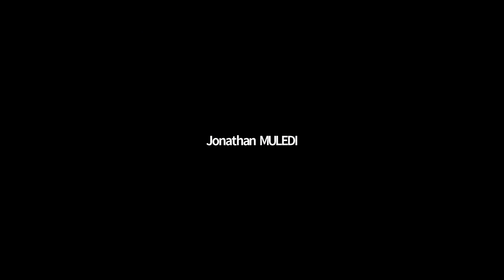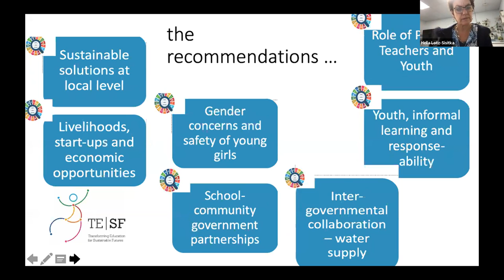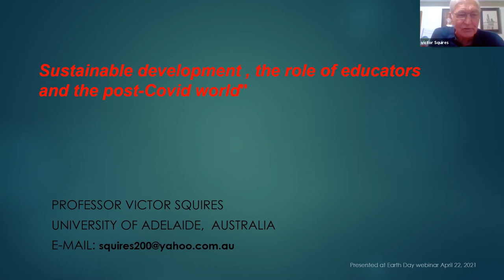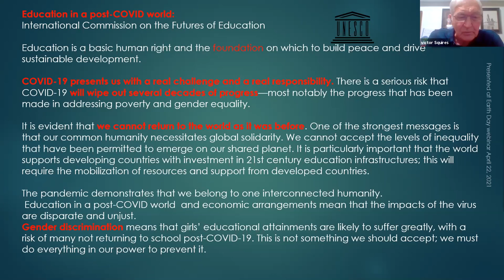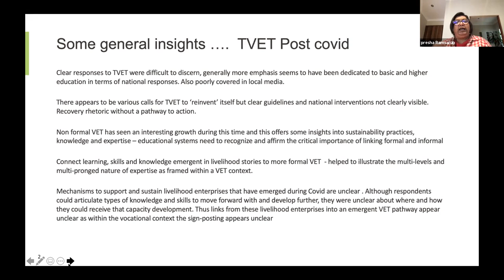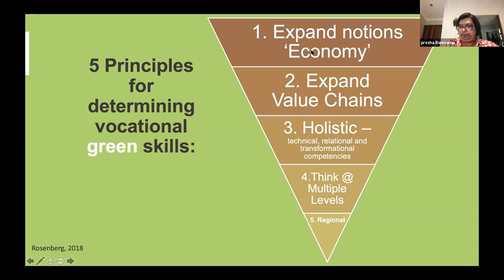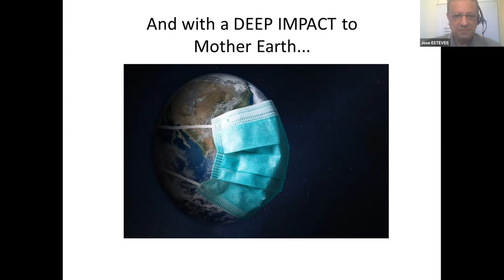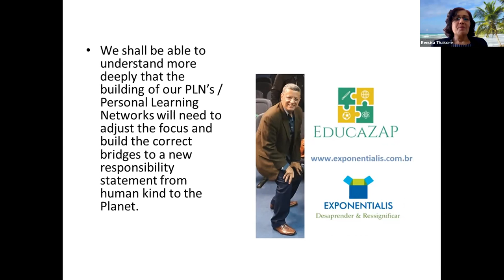Future Earth SSCP KAN Earth Day Webinar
Future Earth SSCP KAN Earth Day Webinar: Reimagining education amidst Covid19 for sustainable development and beyond was held on 22 April 2021.
The webinar explored how transforming education can serve as a vehicle towards sustainable futures.